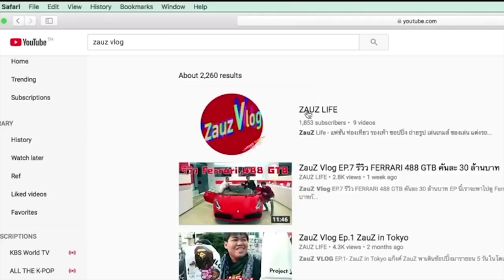ZauZ Vlog EP. 26/2 Zauz พาชมร้าน Prosper ร้านรองเท้า street wear ที่ cool ที่สุดในนครปฐม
ZauZ Vlog EP. 26/2

ตอนที่แล้วเราไปร้านชอปปิ้งสำหรับสาวๆ ตอนนี้เราไปร้านข้างๆ ซี่งเป็นร้าน street wear เอาใจสาย street กันบ้างครับ

แล้วเราจะพาไป ZauZ ที่ไหน รอติดตามใน Ep. ต่อไปได้เร็ว ๆ นี้